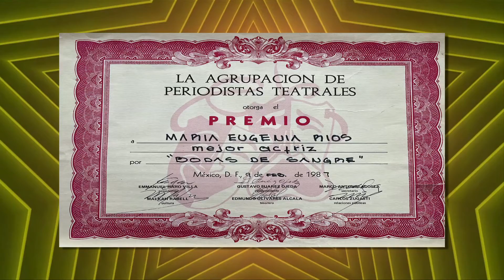MARÍA EUGENIA RíOS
Premio Gobe 2022- Mujeres Líderes